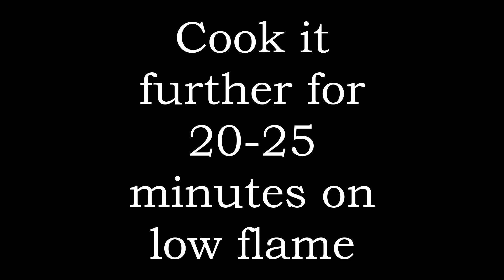लॉकडॉउन है और केक खाने का मन कर रहा है तो घर पे ही बनाओ बिना ओवन के और बिना अंडे के glass tea cake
chocolatecake in glass

Ingredients
Cook on low to medium flame for 25-30 minutes.

If you like my video, please click the like button & also share the video with your family & friends.

Kindly let me know your comments/suggestions in the comments section below. I will respond to each of your comments.